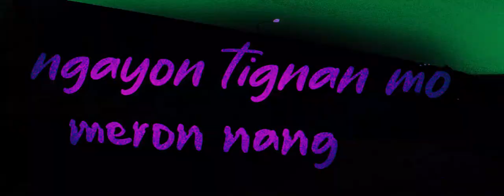Lexus - FATF (featuring AL FACUNDO)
Written and Performed by Lexus & Al Facundo
Produced by Yort
Mixed & Mastered by Al Facundo
Recorded at ???
Visuals By Mark Jinno Damaso